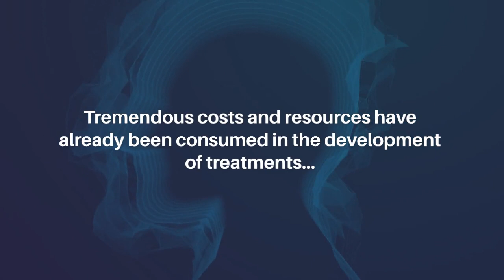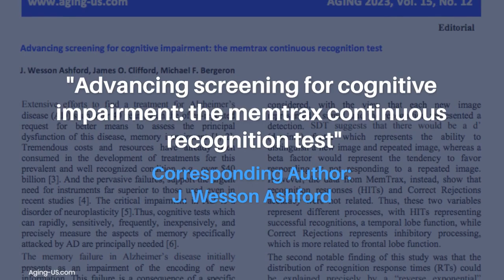Advancing Screening for Cognitive Impairment: The Memtrax Continuous Recognition Test | Aging-US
Aging-US published this trending editorial on June 14, 2023, in Volume 15, Issue 12, entitled, “Advancing screening for cognitive impairment: the memtrax continuous recognition test" by researchers from the Department of Psychiatry and Behavioral Sciences and Alzheimer’s Center, Stanford University, Stanford, CA. @StanfordMedicine

Keywords - aging, Alzheimer’s disease, memory, online testing, response time, continuous recognition test

About Aging-US